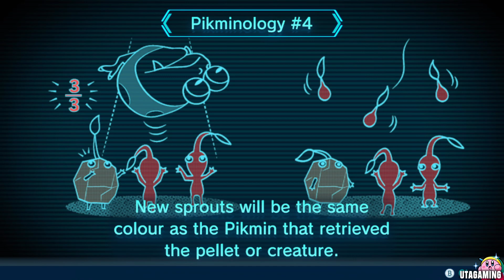Pikmin 3 Deluxe Walkthrough - Day 2: Rescuing Brittany with Stone Pikmin! (Nintendo Switch)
Nintendo just announced Pikmin 3, which was released for the Nintendo Wii U, now for the Nintendo Switch! No its not Pikmin 4 but at least its a new Nintendo Switch 2020 Game. Called Pikmin 3 Deluxe is coming to Switch this October. Join the crew get back to their home planet or play the new Side Story with Olimar and Luie from the first two Pikmin Games. You can make a complete Walkthrough of Pikmin 3 Deluxe now in 2 Player Co Op too. Enjoy this not Nintendo Direct Mini Gameplay of the new game.

Pikmin 3 Deluxe gameplay - UTAGaming | 2020